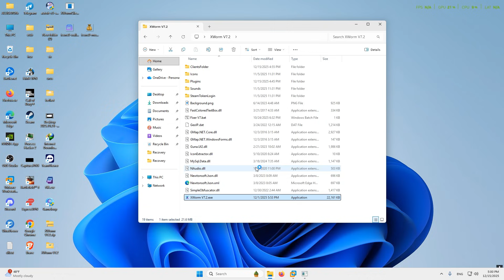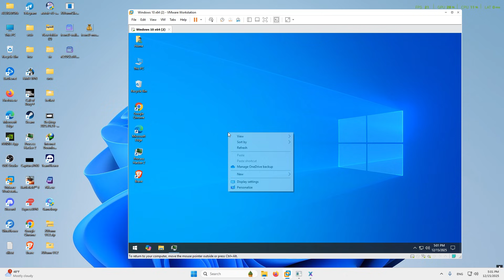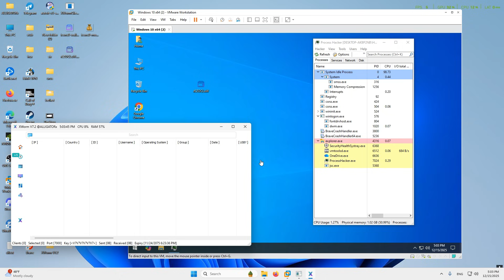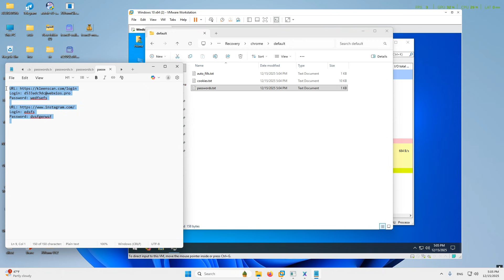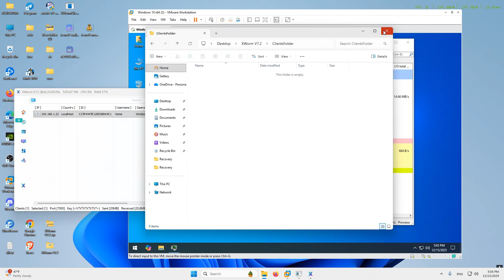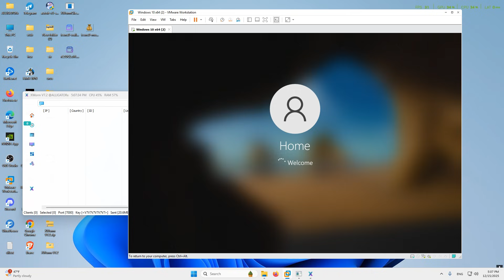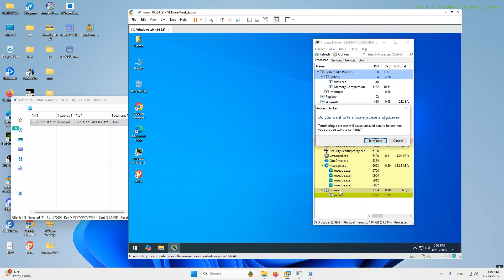XWorm V7.2 — Released & Test Recovery Browsers Password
In this video, we put XWorm v7.2 to the test on Windows 10, including the Recovery Passwords from last Update browsers
All ReBurn plugins are fully updated, stable, and working 100%. In this demo, we go through the main functions of each plugin to show how reliable and fully functional the new version is.
The following video was recorded exclusively for laboratory testing and educational purposes. No commercial or harmful intent is associated with this content.

To Getting / License
• Direct support & PM: Telegram: @XCoderTools
• For Protector (Crypter) / packaging services : Telegram: @v3cn4